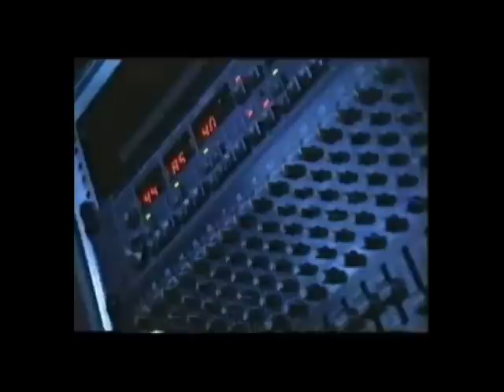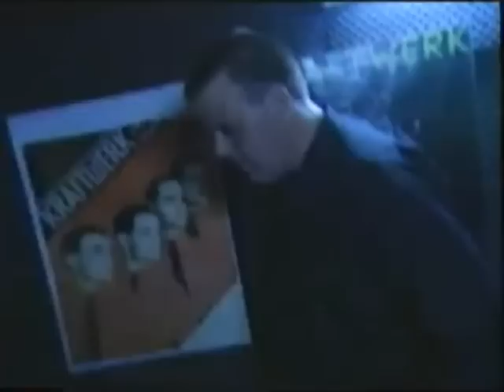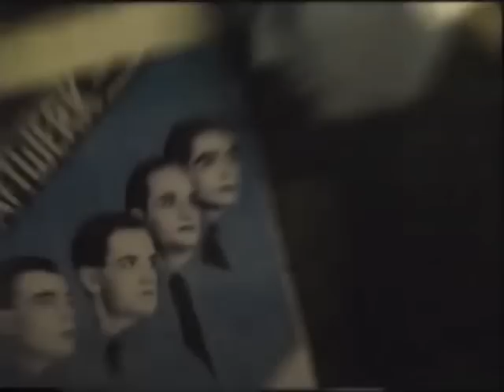Elektronische Maschine - Analog/Digital (Official Music Video)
Elektronische Maschine - a superb electroband from The Netherlands. This track  Analog/Digital is from the CD Energy.In the video you see 2 members of EM,Jaap van Woerkom and Jos Visser,who are no longer on stage.